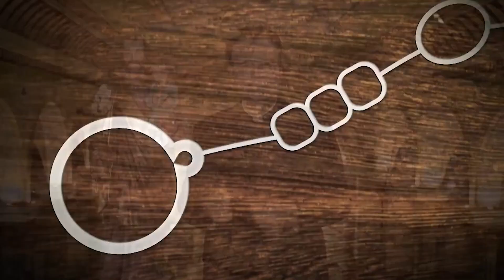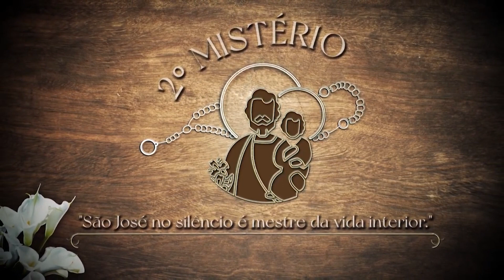O Terço das Glórias de São José – Quarta-feira